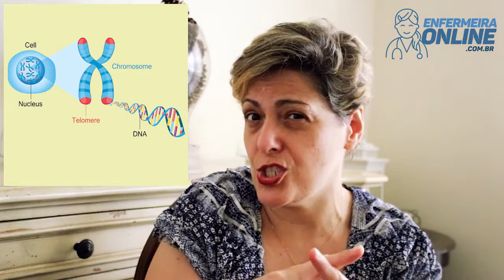O que é Amniocentese